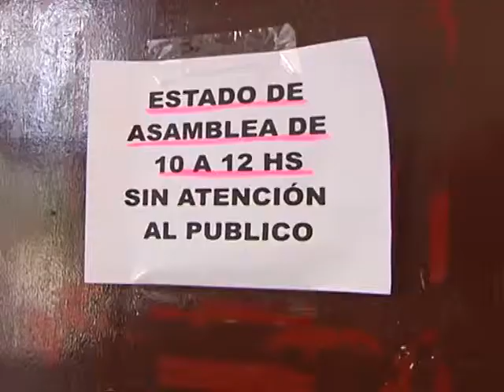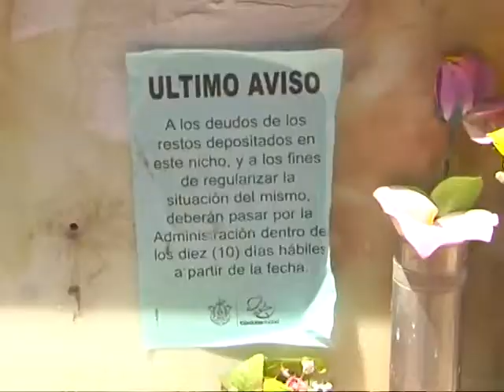Reanudan las asambleas en el Cementerio San Jerónimo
Los trabajadores dicen que tienen más de 10 mil cuerpos atrasados para ser sometidos a proceso de cremación y exigen un horno.